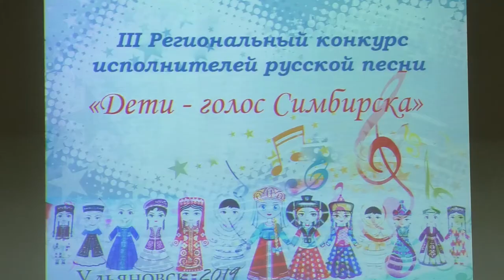«Дети – голос Симбирска». 120 ульяновских ребят спели на гала-концерте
Во дворце творчества детей и молодёжи Ульяновска состоялся гала-концерт, венчающий музыкальный конкурс «Дети – голос Симбирска».